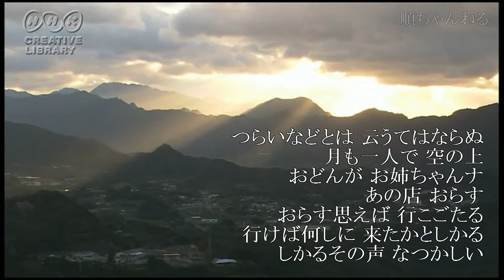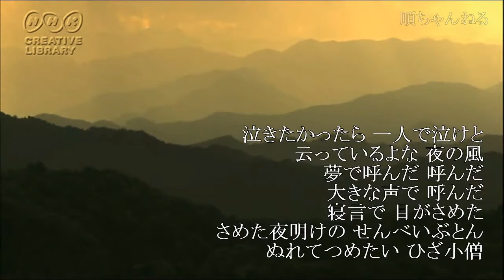まぶたのふるさと／山田太郎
まぶたのふるさと
作詞:星野哲郎
作曲:島津伸男
  歌  :山田太郎

映像はNHKクリエイティブライブラリーより使用。